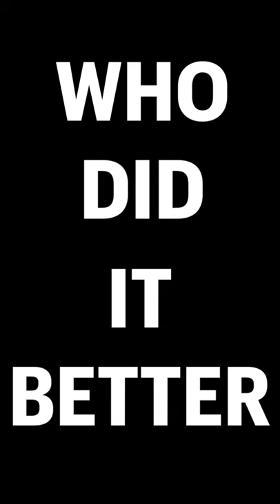🎾 Serve + 1 - Who did it better 🤷‍♂️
►In these youtube I will be posting a series of great shots, winners, and rallies from my national & international tennis tournaments.

   →  LEARN TO PLAY TENNIS FROM ATP PROS! - GET A FREE 14 DAY PASS ON US!

  →  WANT TO GET TENNIS FIT?
💪 Our tennis fitness programs for Red, 10&U and Yellow Ball Juniors

💆Our Massage Gun of Choice